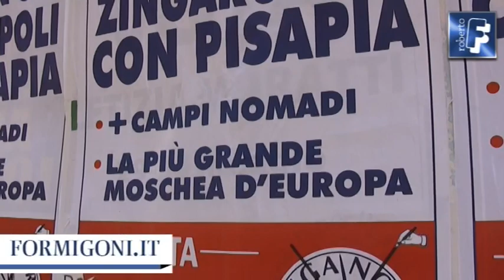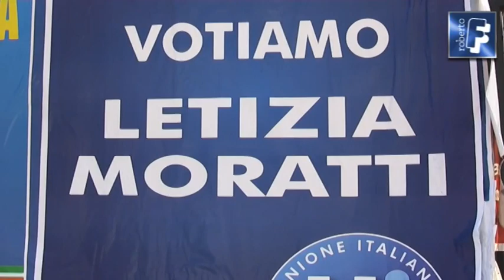Formigoni: Moratti-Pisapia, parlano i programmi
Roberto Formigoni commenta la campagna elettorale a Milano in vista del ballottaggio del 29 e 30 maggio 2011. L'attenzione è concentrata sui programmi dei due candidati sindaci, Letizia Moratti e Giuliano Pisapia